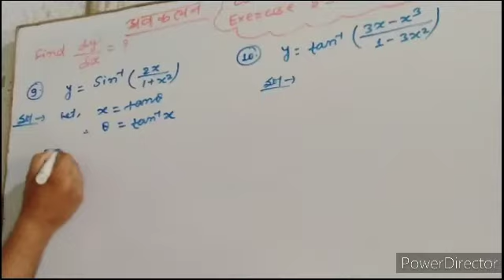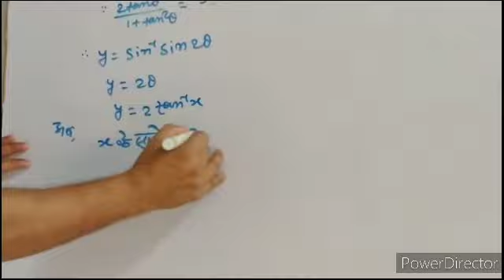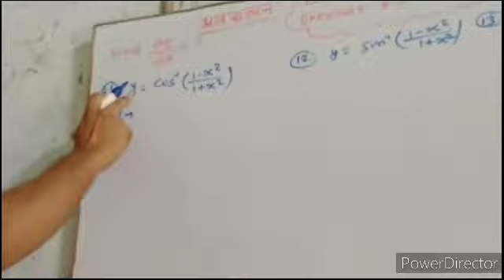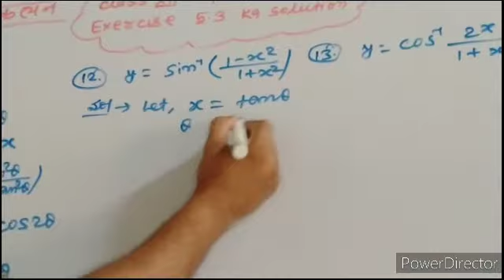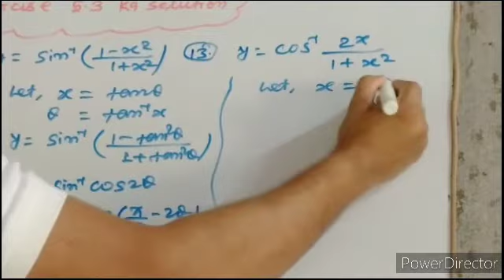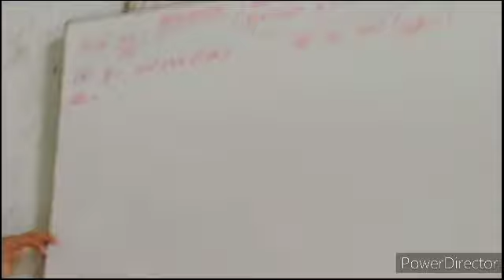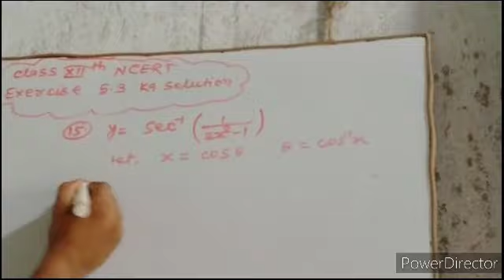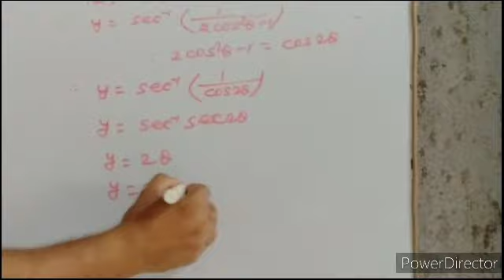CLASS -12th MATH/EXERCISE (5.3)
Hi
   SHADDAM CLASSES